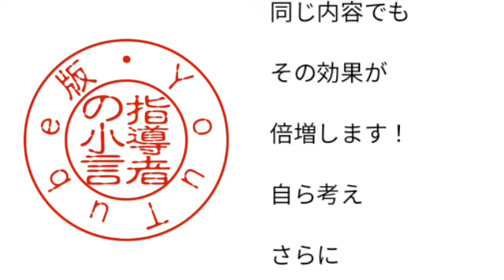2,855号指導者の小言